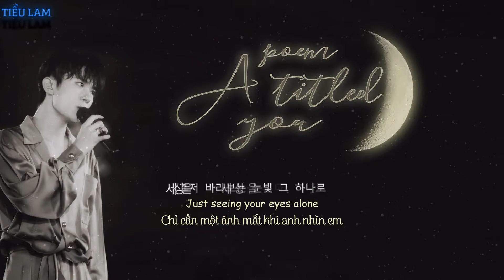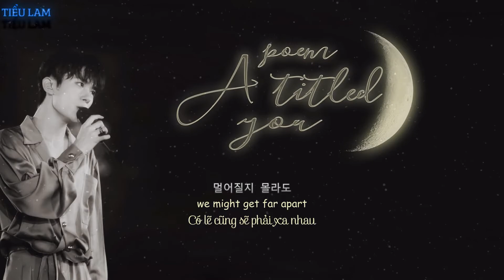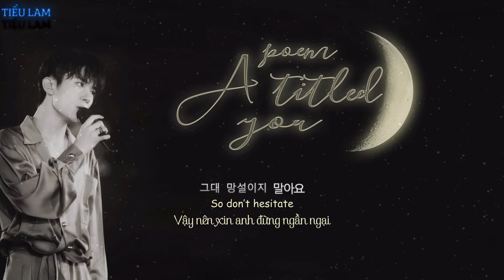[Engsub+ Vietsub] Taeyeon (태연) - A Poem Titled You (그대라는 시) (Hotel Del Luna OST Part 3)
Taeyeon (태연) - A Poem Titled You (그대라는 시) (Hotel Del Luna OST Part 3)